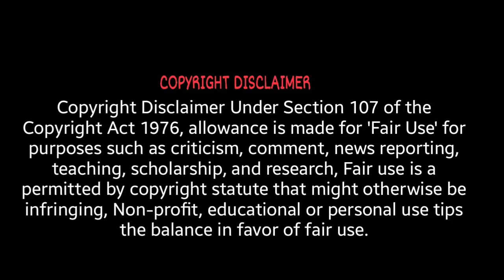দীর্ঘ লড়ায়ে ইউক্রেনের দুই গ্রাম দখল করলো রাশিয়া পন্থিরা।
This content's Copyright is solely owned by Antorjatik songbad . Legal action will be taken against those who violate the copyright of the material.